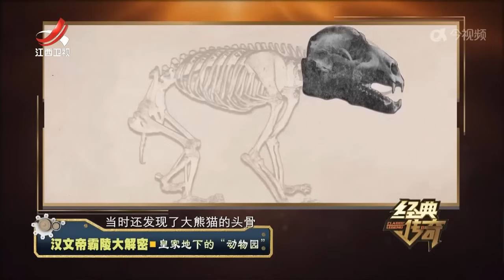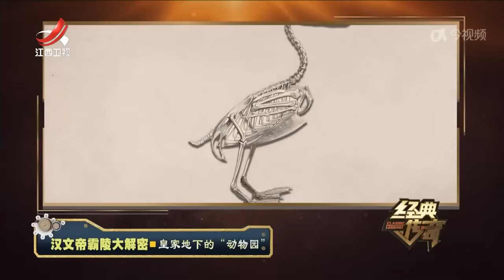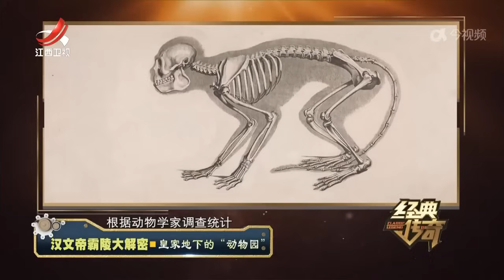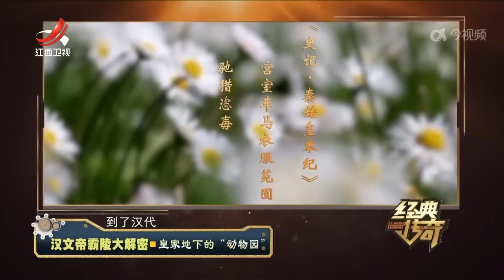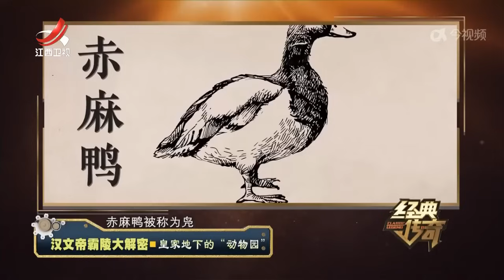《经典传奇》 汉文帝霸陵大解密·皇家地下的“动物园” 20240711